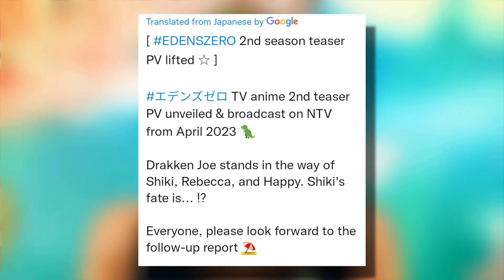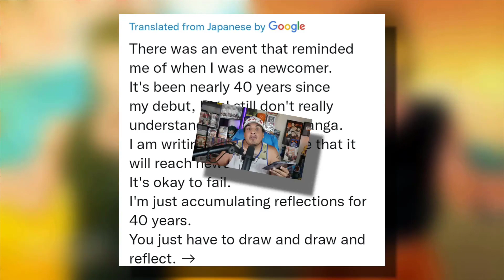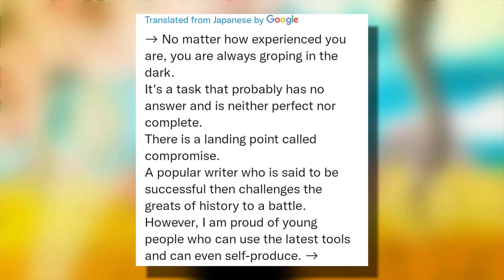Boruto Anime Now 80% FILLER, Hajime No Ippo Author's Heartfelt Message, Edens Zero Season 2 Trailer